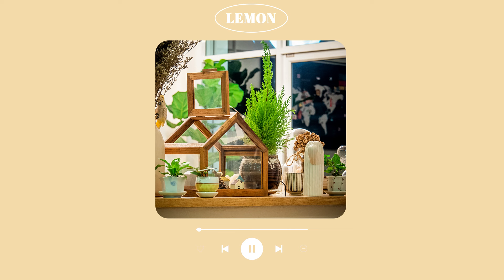[Playlist] Wake up happy 🌷 Chill morning songs to start your day ~ morning music for positive energy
🌿Thanks Fan for sharing, commenting, Signing up *
00:00 Faime - Blue
03:05 Faime - Alive
05:58 Munn - I Still Pray For You
08:34 Munn  this house is not a home with Delanie Leclerc
11:08 Faime - Let U Go
14:32 Munn - Tell Me U Love Me
17:29 Faime - Ups and Downs
20:47 Rhineland -Downtown Lights
24:37 Rhineland - Family Van
28:43 Airr - Don't Forget That I Love You
31:14 Faime - Thoughts
33:54 Airr - Can't Get Over You
36:50 aedie - Nothing On It
40:03 aedie - Switchback
42:48 Airr - You're the Best
45:18 Munn - Fake Smiles
47:50 Munn  in limbo Video
50:40 aedie - Moment